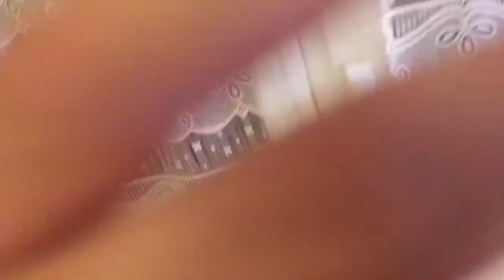Suivi Boa Constrictor !!!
Salut à tous petite vidéo sur le suivi du Boa Constrictor de Stéphane bonne vidéo à tous
Et surtout n'oubliez pas pensez ou à la chaleur pour vos bêtes et à bien les hydrater bon week-end à tous!
Laurent et Stéphane